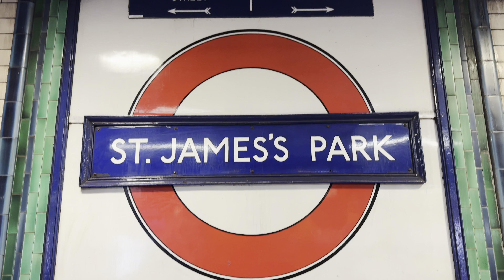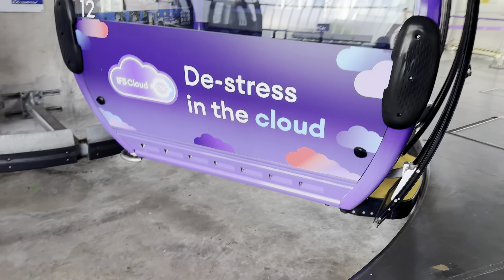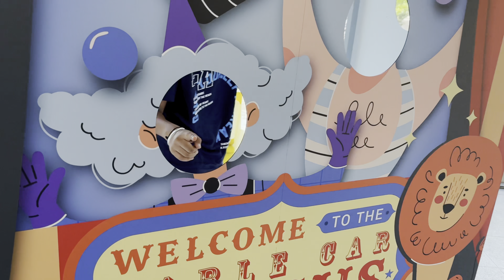Cheapest adventure in London | Cable Car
London vlog, london christmas, indian london vlog, travel london Cable Car - Must Ride 6£ only